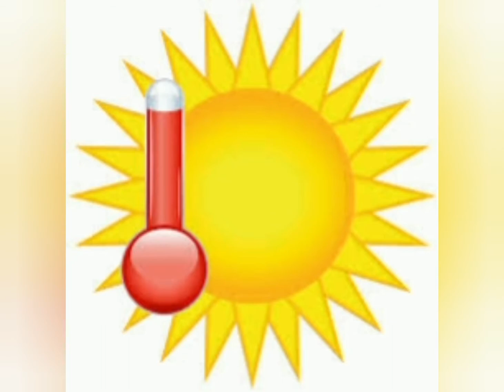SUMMER SEASON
about the summer  season# how it is# and how to beat it# and the things used# and the fruits taken# and the drinks taken# and the clothes worn# during this season#.